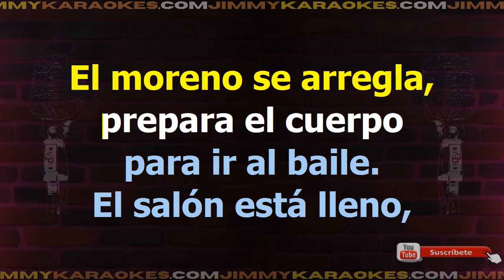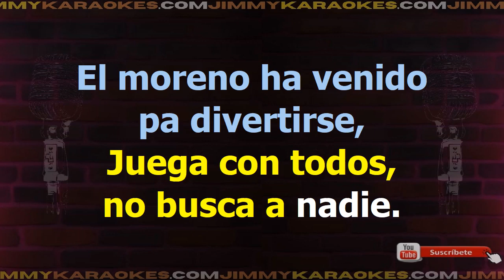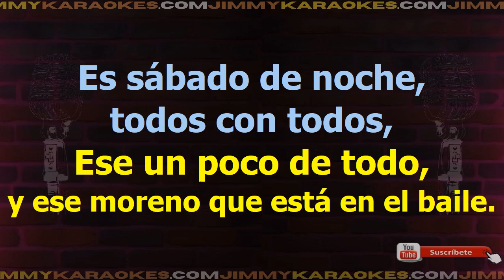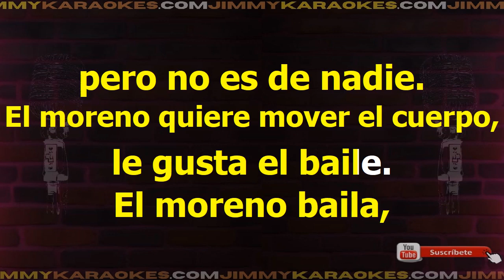Isabel Pantoja El Moreno Karaoke